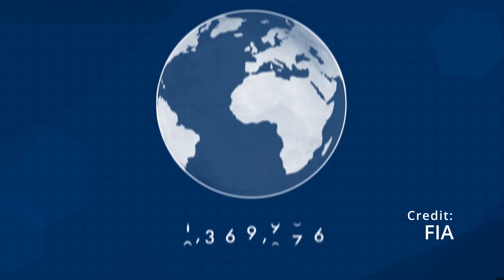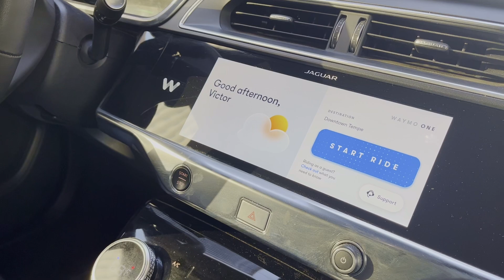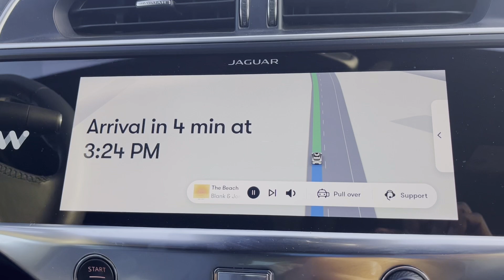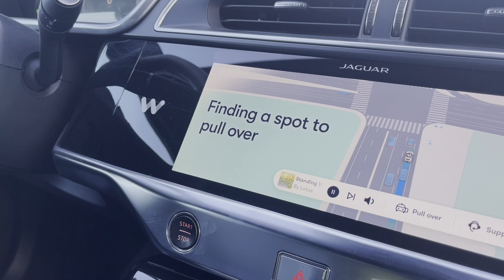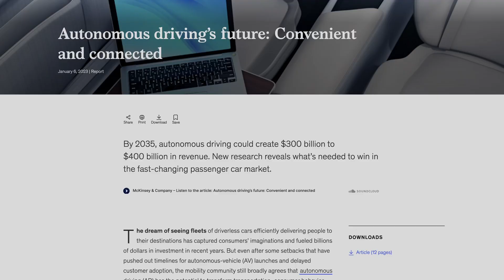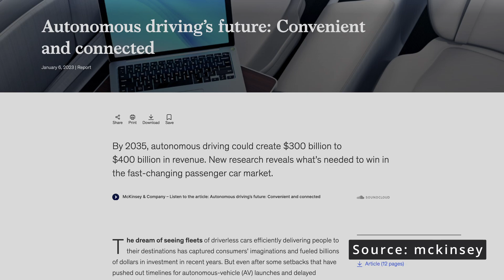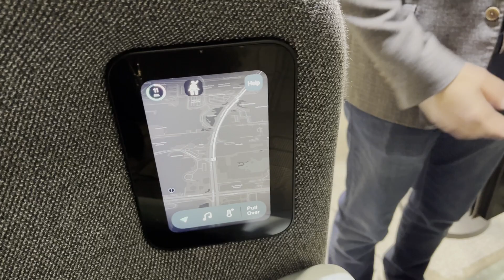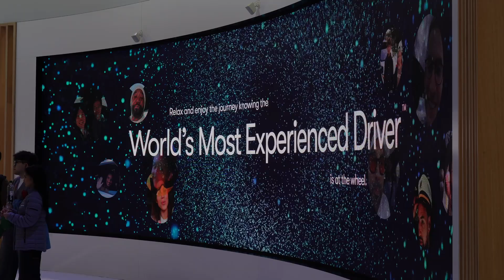The Truth About Self-Driving Taxis: Are Human Drivers Doomed?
Self-driving taxis are here — but are we ready to trust them? I spent days in Phoenix and Las Vegas exploring the world of Waymo and Zoox, talking to engineers, riders, and skeptics to uncover what this technology really means for drivers, jobs, and the future of our cities.

I rode a Waymo self-driving taxi across Phoenix and interviewed riders, pedestrians, and insiders — here’s what it actually felt like, why it could save millions of lives, and what it means for drivers who depend on the gig. Don’t miss the passenger reactions near the end — they were unexpected. 👀

In this video, I take a 13 km ride in a Waymo self-driving taxi (Phoenix → Tempe), inspect the technology (LiDAR, radar, cameras), compare it to rivals like Zoox and Tesla’s plans, and ask the question everyone’s worried about: who loses their job when the wheel disappears?

Discussion of liability, ethics, weather limits, and whether Level 5 autonomy is realistic by 2040.

Chapters
0:00 — Intro & why autonomous taxis matter
0:38 — Why human error kills ~90% of crashes
1:45 — What “self-driving” really means (Levels 0–5)
3:10 — Booking the Waymo ride (app walkthrough)
4:02 — Inside the Waymo taxi — sensors & LiDAR demo
6:20 — My 13 km ride: observations & surprises
8:10 — Rider interviews — first impressions & safety concerns
10:05 — The San Francisco incident & public trust questions
11:40 — Job displacement: taxi drivers, gig workers, truckers
13:22 — Zoox in Las Vegas: a different approach (bi-directional taxi)
15:10 — Liability & regulation: who pays when robots crash?
16:50 — Future timeline: 2026–2040 scenarios
17:00 — Final thoughts — would you hand over the wheel?

Why or why not? Best comments may be featured in the next video.